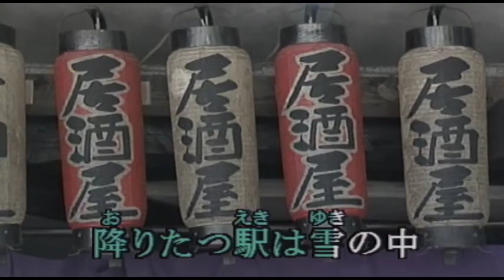（カラオケ）湯の町酒場 / 小野由紀子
風の噂に　さそわれて・・・
›1992年
›作詞：たかたかし　　作曲：弦哲也

風の 噂に さそわれて
降りたつ駅は 雪の中
路地にこぼれる赤提灯の
灯にさえ泣ける
おまえが匂う
一目逢いたい湯の町酒場

酔いにまかせて抱きよせた
男のつみが 身をせめる
つれて行ってと小指をからめ
すがった夜の
おまえの涙
酒がおもたい湯の町酒場

間にながれる汽車の汽笛
追うほどつらくなる旅さ
泣いているのかしあわせなのか
凍てつく空に
おまえがゆれる
抱いてやりたい湯の町酒場